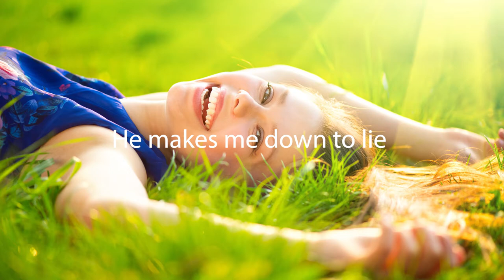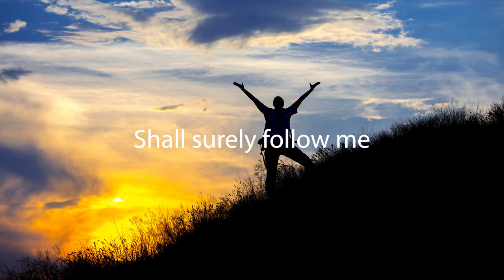The Lord's My Shepherd | Played by Willi Rose with Lyrics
From our list of best hymns is this classic hymn titled "The Lord's My Shepherd" combined with G.F. Handel's 'Largo" from XERXES. Its written by Francis Rous & Jesse Seymour Irvine and arranged by Cindy Berry.

This hymn is based on Psalm 23, Scottish Psalter.

And, would you be so kind as to share it with others so they can discover this video and enjoy it too?

Credits:
Composed by: Jesse Seymour Irvine
Lyrics by: Francis Rous
Arranged: Cindy Berry
Played by: Willi Rose